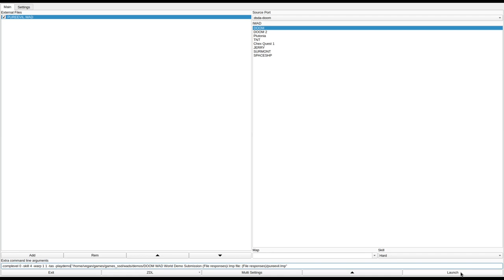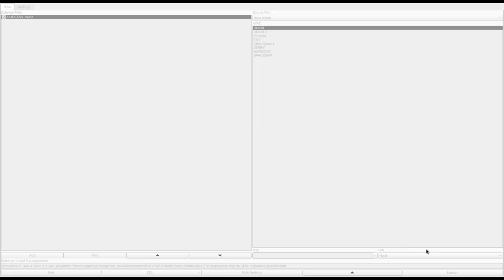DOOM 1 - PUREEVIL.WAD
added to the Hall of Shame for nonsensical progression that requires you to find a completely random usable linedef on the floor and coax monsters into opening unmarked doors from inside.
called "PURE EVIL" in the /idgames FTP.
created by Doug Ryerson on June 12th, 1994.
from the .txt file included with the WAD:
"A nice level with some ideas I had thought up. Includes a movie theatre and lots of linedef triggering functions."